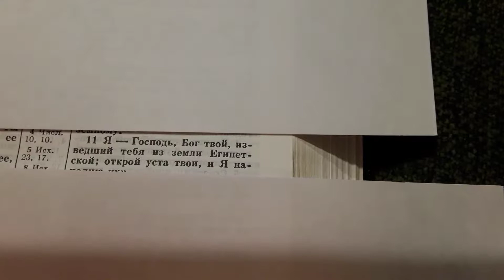4 Песня Псалом 80:11 Я -. Господь , Бог твой изведший тебя из земли Египетской ...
Христианские песни / Christian songs